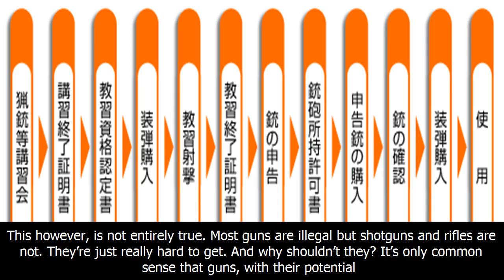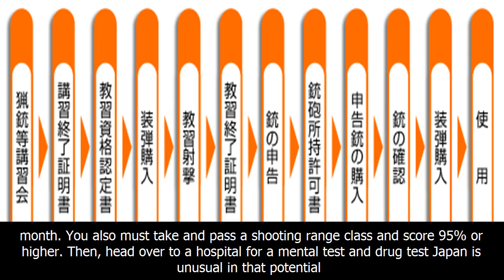Japan has guns; they're just really hard to purchase